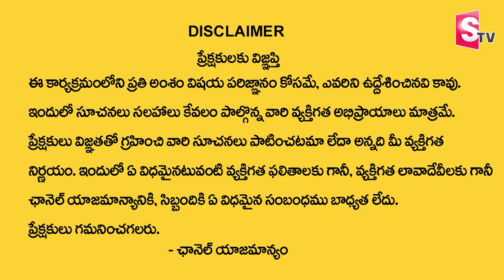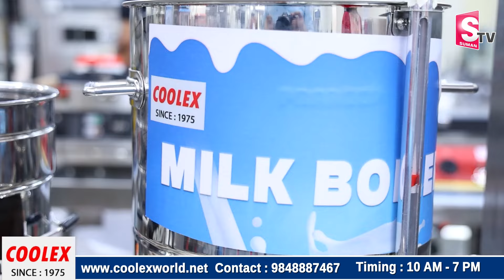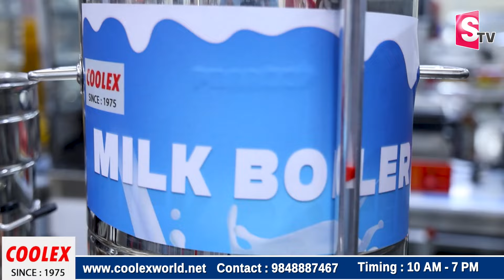Coffee & Tea Franchise Business Knowledge with Live Machine Demo Pradeep Milk Boiler Coffee Brewer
Watch►Coffee & Tea Franchise Business Knowledge with Live Machine Demo Pradeep Milk Boiler Coffee Brewer | @SumanTV